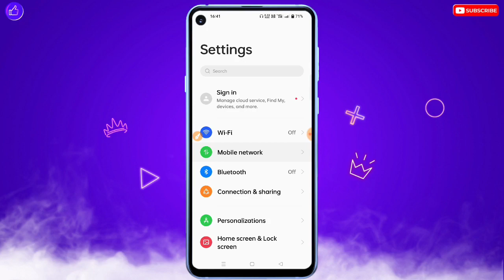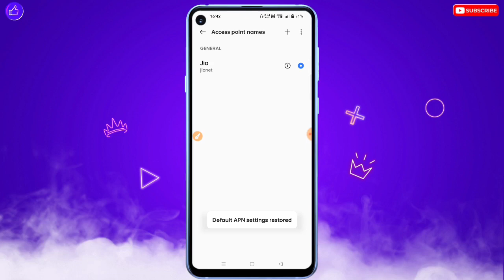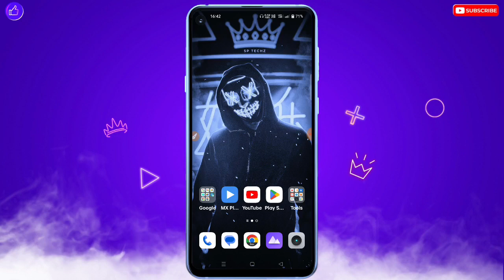Jio Me Net Nahi Chal Raha Hai | Jio Me Data Nahi Chal Raha Hai |Data On Karne Par Net Nahi Chal Raha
❀ 🔥☞ 𝗛𝗶 𝗗𝗼𝘀𝘁𝗼𝗻 !!! ❀

___________✾ ᴛʜᴀɴᴋ ʏᴏᴜ.✾___________